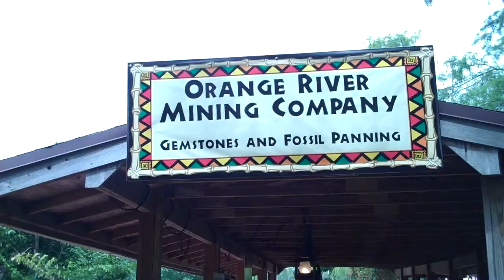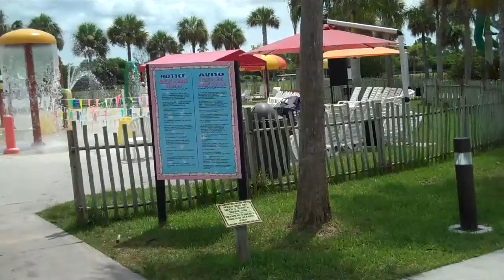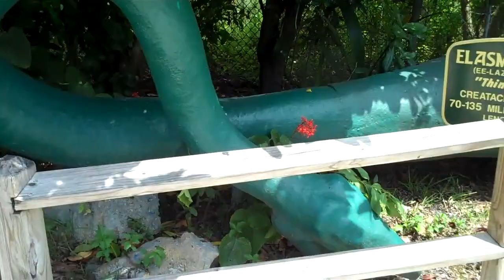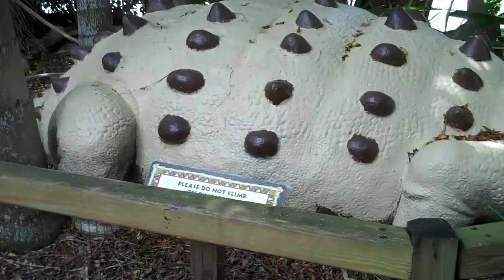Lion Country Safari World Amusement Park 2010 - A Wild Adventure Awaits! Part 2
Embark on a thrilling journey through Lion Country Safari World Amusement Park in 2010! Join us as we explore the excitement and wonder of this iconic destination, where the magic of the animal kingdom comes to life. Experience the thrill of encountering majestic lions, towering giraffes, and other exotic wildlife up close in their natural habitats. Discover the park's rich history as one of the first drive-through safari parks in the United States, pioneering a new way for visitors to experience the wonders of nature. Learn fascinating facts about the park's conservation efforts and commitment to wildlife preservation. From exciting safari tours to interactive animal encounters, there's something for everyone to enjoy at Lion Country Safari World Amusement Park. Join us for an unforgettable adventure that will leave you awe-inspired and amazed!

Facts about Lion Country Safari World Amusement Park:

Lion Country Safari, located in Loxahatchee, Florida, opened its doors in 1967 as one of the first cageless drive-through safari parks in the United States.
The park spans over 600 acres and is home to over 1,000 animals from around the world, including lions, giraffes, elephants, rhinos, and more.
Lion Country Safari is committed to wildlife conservation and participates in breeding programs for endangered species.
In addition to the drive-through safari experience, the park offers walk-through exhibits, animal feeding encounters, and educational presentations.
Lion Country Safari has been featured in numerous films and television shows, showcasing its unique wildlife experiences to audiences worldwide.
Visitors can enjoy a variety of amenities at the park, including picnic areas, playgrounds, and gift shops offering souvenirs and educational materials.
The park's Safari World Amusement Park section features rides and attractions for guests of all ages, adding an extra dimension of excitement to the safari experience.

Lion Country Safari World Amusement Park Highlights of the exhibits